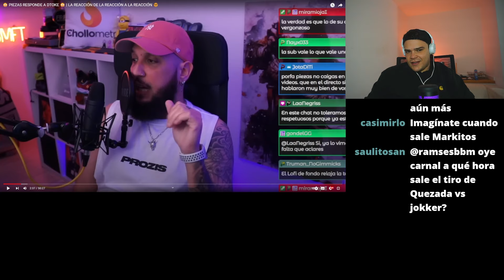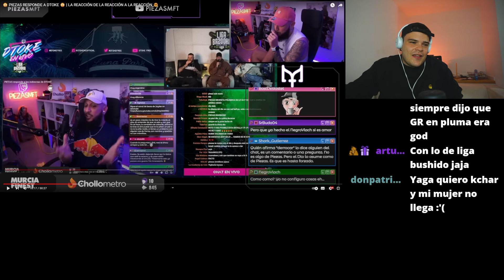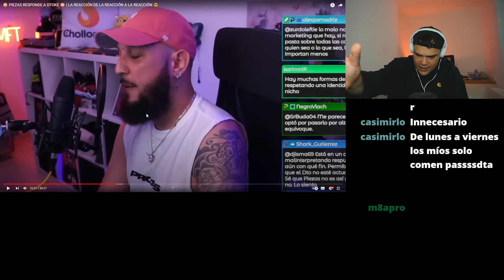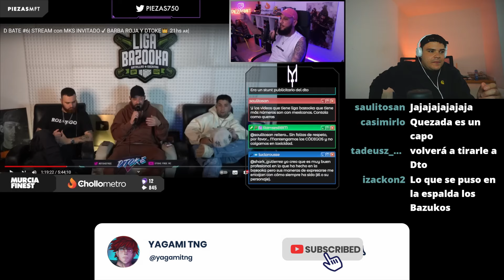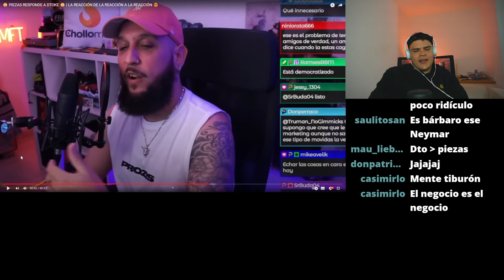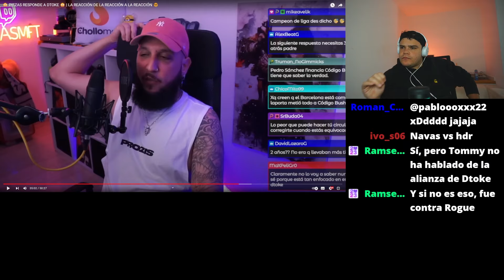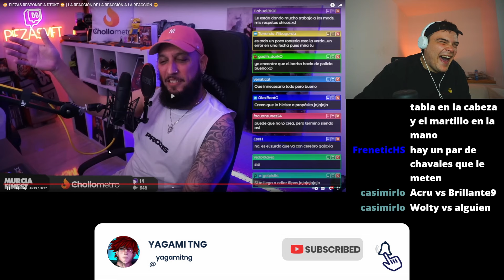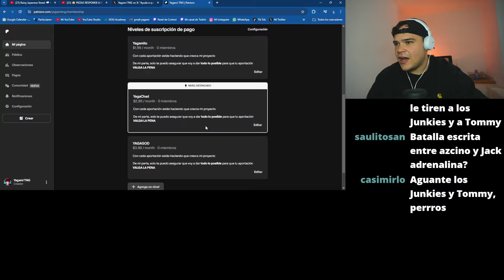PIEZAS CONTESTA A DTOKE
¿SE CIERRA EL ANIME ENTRE PIEZAS Y DTOKE?

FMS INTERNACIONAL 2024
Conviértete en miembro de este canal para disfrutar de ventajas: